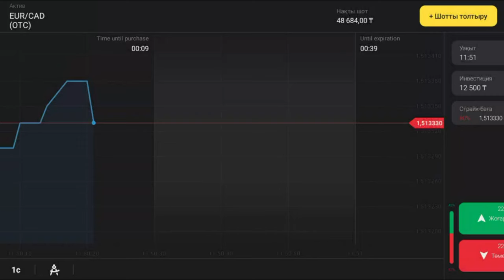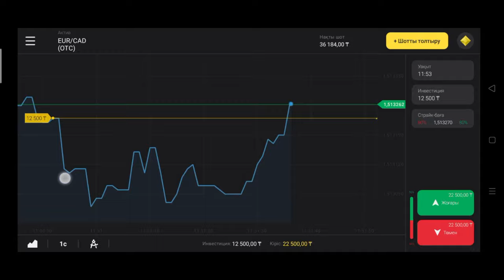✦Rust✦ Ең қиын Рейд болды скаладағы уй #56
✅Дал казыр осы силтемеге отип, SHO100 деген промоны енгизип, уйде отырып смело акша тап! Коникулда бос жатпа бауырым!
ЕСКЕРТУ! "Ұтуыңда ұтылуыңда мүмкін" сондықтан байқа!

✅Вайп на всех серверах FURY RUST произошёл!